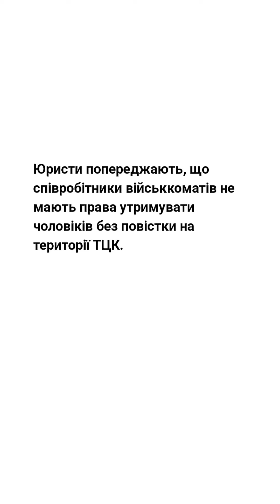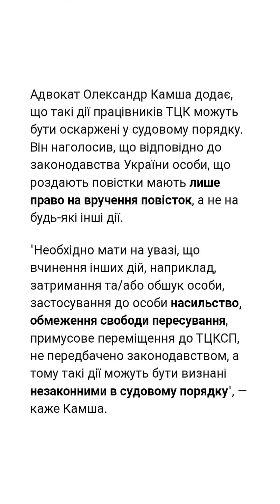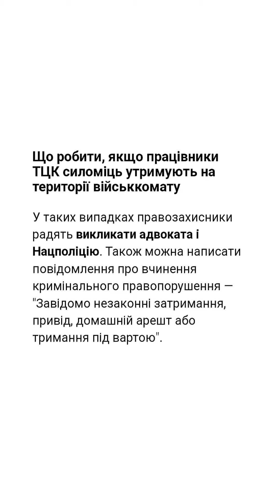Чи мають військкомати силоміць утримувати чоловіків що робити у таких випадках: відповідь адвокатів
Чи мають право військкомати силоміць утримувати чоловіків і що робити у таких випадках: відповідь адвокатів

Юристи попереджають, що співробітники військкоматів не мають права утримувати чоловіків без повістки на території ТЦК.

В Україні трапляються випадки, коли співробітники ТЦК затримують військовозобов'язаних чоловіків, а потім тримають у приміщенні військкомату без права піти.

Чи законні такі дії, йдеться у статті видання "Фокус" з посиланням на юристів.

"Якщо особу незаконно затримали, доставили та утримують на території військової частини, то дії відповідальних осіб можна кваліфікувати за статтями 141 (Незаконне позбавлення волі або викрадення людини) або 141-1 (Насильницьке зникнення), яке характеризується як арешт, затримання, викрадення або позбавлення волі людини з подальшою відмовою визнати факт такого арешту, затримання, викрадення або позбавлення волі людини в будь-якій іншій формі або приховуванням даних про долю такої людини чи місце перебування", — пояснив юрист Дмитро Вінницький.

Адвокат Олександр Камша додає, що такі дії працівників ТЦК можуть бути оскаржені у судовому порядку. Він наголосив, що відповідно до законодавства України особи, що роздають повістки мають лише право на вручення повісток, а не на будь-які інші дії.

"Необхідно мати на увазі, що вчинення інших дій, наприклад, затримання та/або обшук особи, застосування до особи насильство, обмеження свободи пересування, примусове переміщення до ТЦКСП, не передбачено законодавством, а тому такі дії можуть бути визнані незаконними в судовому порядку", — каже Камша.

Що робити, якщо працівники ТЦК силоміць утримують на території військкомату

У таких випадках правозахисники радять викликати адвоката і Нацполіцію. Також можна написати повідомлення про вчинення кримінального правопорушення — "Завідомо незаконні затримання, привід, домашній арешт або тримання під вартою".

Адвокат Андрій Шабельніков наголосив, що саме поліція має запобігти незаконному утриманню особи.

"Задіяти суд на даному етапі неможливо, оскільки оперативний судовий контроль і забезпечення прав людини передбачені лише у випадку затримання в рамках кримінального провадження", — каже Шабельніков.

Якщо раптом таке сталося, що військовозобов'язаному було завдано тілесних ушкоджень — тоді адвокат також радить звертатися до поліції, перед цим зафіксувавши побої у медзакладі.

"Крім того, звернутися в суд можливо в подальшому аби визнати дії працівників ТЦК незаконними та стягнути з держави моральну шкоду", — підсумував Шабельніков.